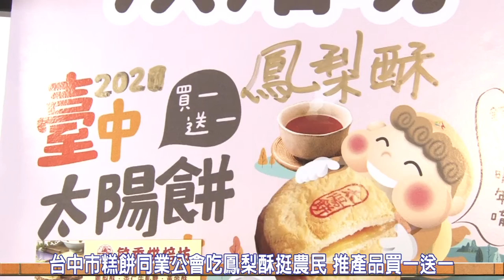台中市糕餅同業公會吃鳳梨酥挺農民發起鳳梨相關產品買一送一推廣行動支付可抽獎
台灣鳳梨外銷受阻，台中市糕餅同業公會理事長蔡萬財指出，台灣鳳梨3月起外銷受阻，但4到7月鳳梨大量生產，屆時恐怕滯銷問題更嚴重，因此號召糕餅會員店家響應，第一波促銷活動，3月20號、21號，在指定糕餅店家，鳳梨相關產品，買一送一，總計今年公會商家可增購600噸台灣鳳梨，投入產線製作。
台中市經濟發展局專委林敏棋表示，鳳梨外銷受阻，衝擊果農，但鳳梨經專業加工處理後以糕餅、小點心方式呈現，就能打破限制。
行動支付業龍頭街口支付黃峰昶總經理說，這次以加碼好康方式表示支持，3月16號到31號，到指定糕餅店家，單筆消費100元就享最高4%回饋，並可同步參加街口幣抽獎活動，有機會抽中1萬元。